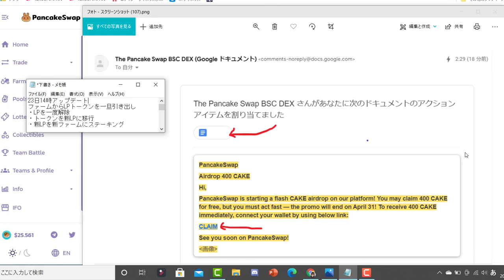カルダノ（ADA）やPancakeSwapに限らず、詐欺メールの巧妙な手口に要注意！！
補足：詐欺メールに「4月31日にプロモーションが終わる」と書いてますが、4月は30日までです。ウケ狙ったとしか思えません ^^;

★PancakeSwapのアップデートの備えて、LPトークンは4月23日14時までに引き出し、解除しておきましょう！

【お気に入りの取引所】

2018年からカルダノ（時々、Centrality）の海外記事の翻訳動画をアップしていましたが、最近は、動画を見続け、励ましのお言葉をくださるリスナー様に向けて、ちょっとエンターテイメント的なおしゃべり動画やカルダノ翻訳動画をアップしていこうと思っています。